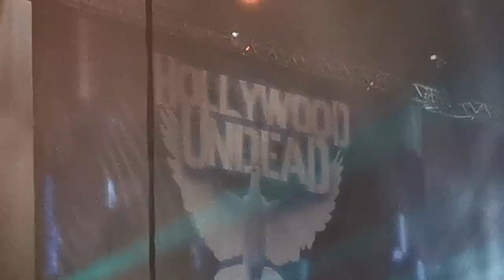Hollywood Undead - Everywhere I go @ 04/03/20 Papp László Sportaréna, Budapest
"Budapest!!! We fuckin' love you!"